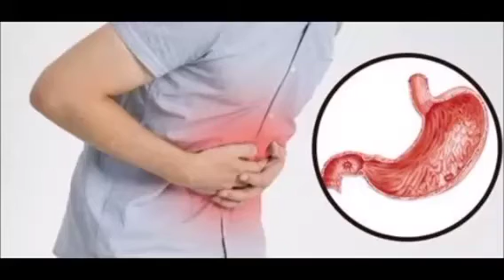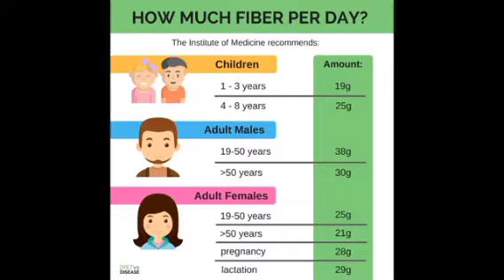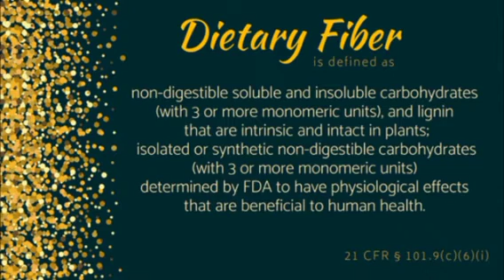vestige Fiber Benefits Better digestion weight loss lowers BP sugar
wight loss
BP problem
suger problem
heart problem
motion problem